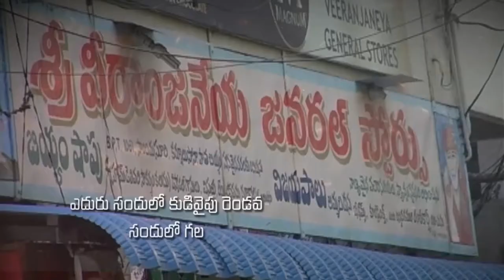Pastor Katuri Moses garu ||02-06-2019|| అంశం: నోవాహు ఓడ...